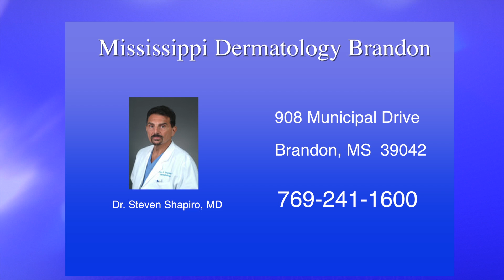MD Brandon v3